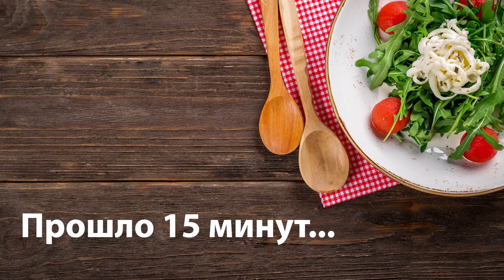Russian Listening Practice: Let's cook a Russian Salad ("Винегрет")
Let's cook together in Russian! I am making a popular Russian salad called "Винегрет" :) Russian CC available!

- all my courses are there